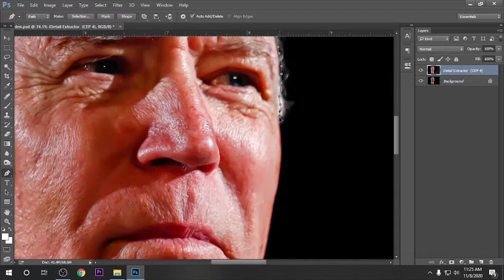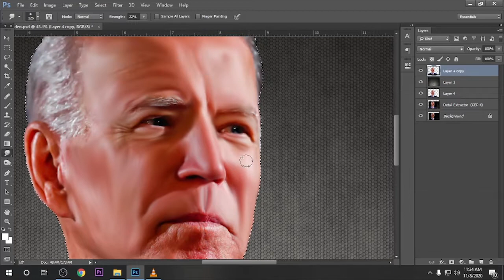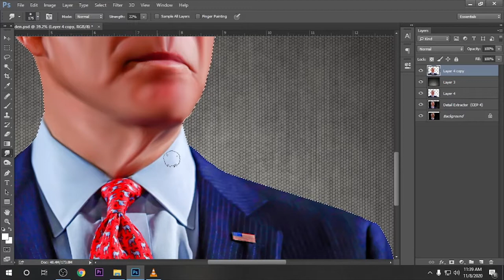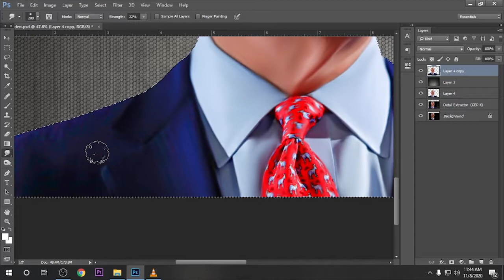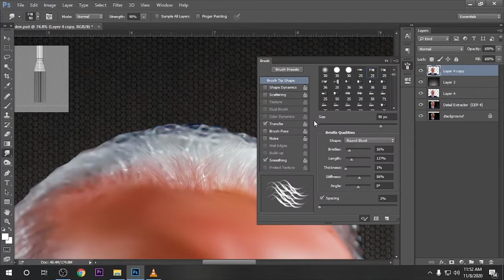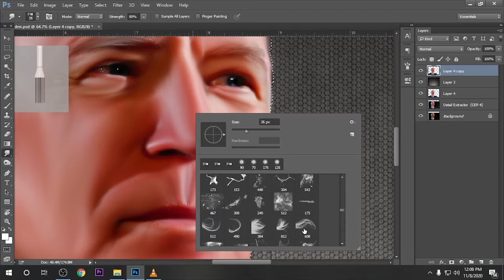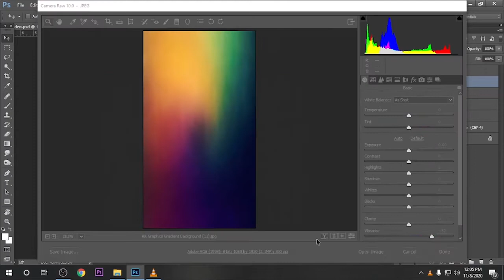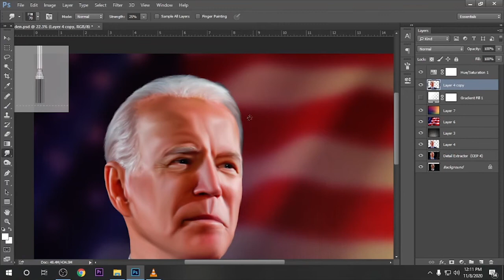joe Biden digital painting portrait, oil painting, smudge painting , step by step in Photoshop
Dear creators
I Will Create your photo in Digital painting

Earn money upload your photo, video, and illustrator design.